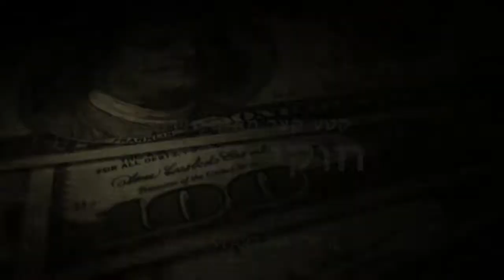חוקי הכסף. איך החלומות שלך מתגשמים?